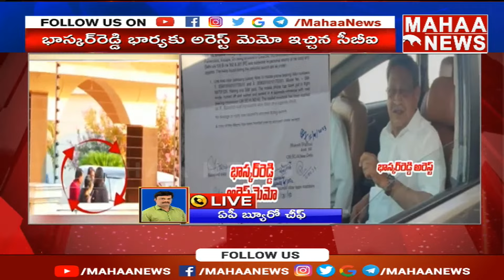క్రిమినల్ ఆక్ట్ కింద భాస్కర్ రెడ్డిని అరెస్టు చేసిన సీబీఐ | Y.S.Bhaskar Reddy Arrest | Mahaa News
క్రిమినల్ ఆక్ట్ కింద భాస్కర్ రెడ్డిని అరెస్టు చేసిన సీబీఐ, Y.S.Bhaskar Reddy Arrest, Pulivendula, Mahaa News